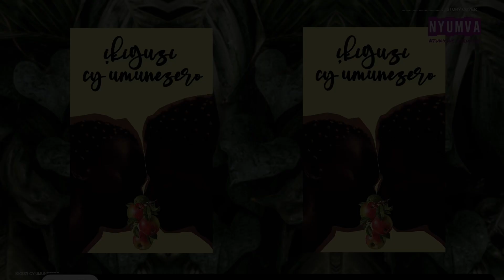Ikiguzi Cy'umunezero - Season 03, Episode 10